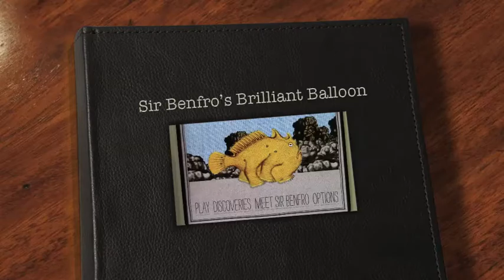Sir Benfro's Brilliant Balloon / iPhoneアプリ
グラフィックが超個性的なアクションゲーム！無料。
アプリカテゴリ: ゲーム